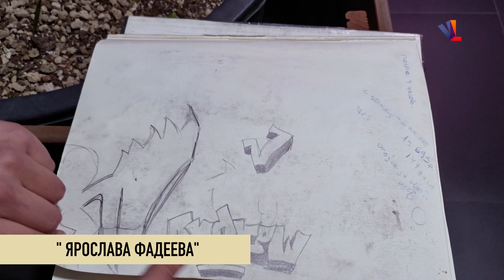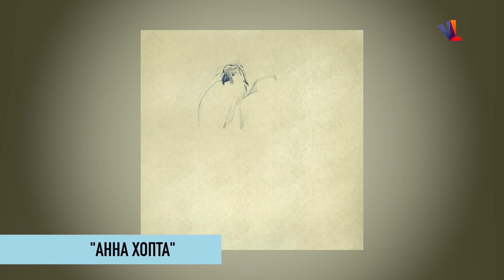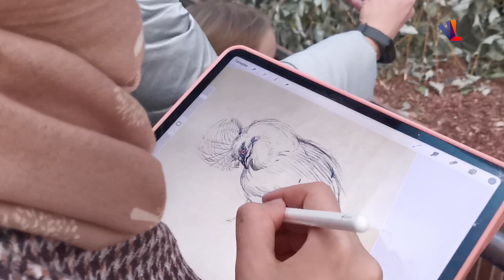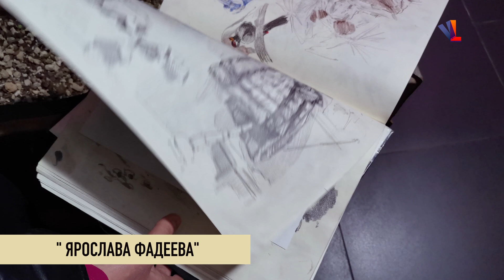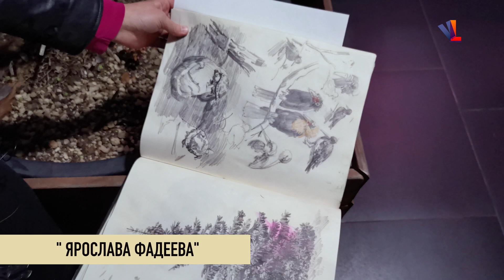🐵 Художники в Зоопарке 🦩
Присоединяйтесь к нам на занятия по рисунку и живописи в Москве! ❤
✅ м. Белорусская
✅ Удобное время занятий
✅ Материалы включены
✅ Индивидуальная и общая программа